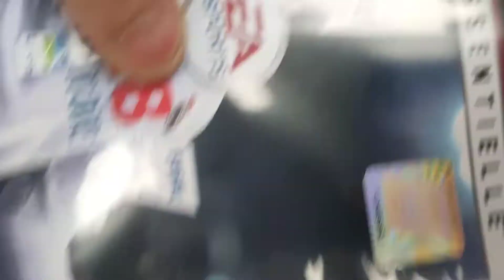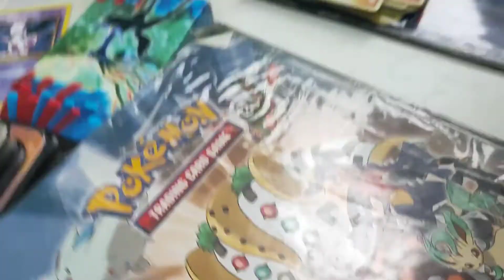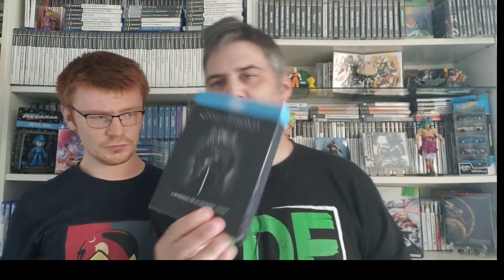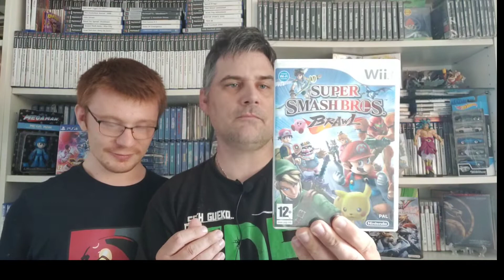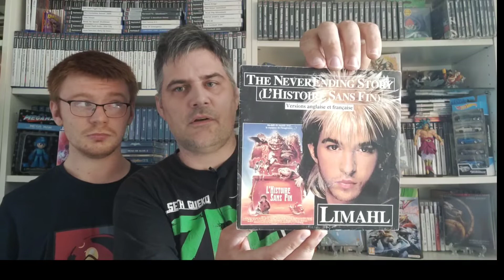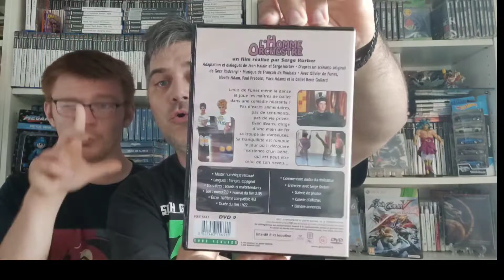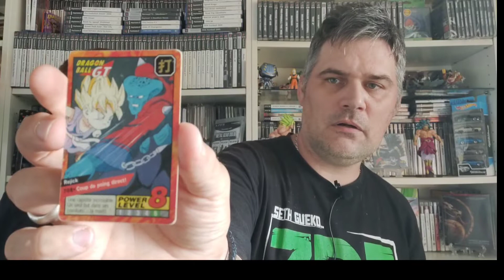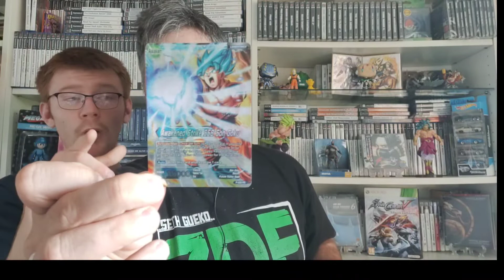VIDE GRENIER LIVE du 3 et 4 juillet et du 18 juillet des trouvailles en trois vg visité ????? 👍👍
J'ai créé mes vidéos avec l'application vn montage

utm_source=ig_share_sheet&igshid=blpkt1covfa
Pour que la chaîne puisse vivre et continuer et de progresser, mettez si sa vous plait un pouce

Activez votre "CLOCHE DE NOTIFICATION" pour me suivre, soyez présents sur ma chaîne... et moi je fais passer mes fidèles abonnés comme toujours !!! A bientôt :)

bon visionnage